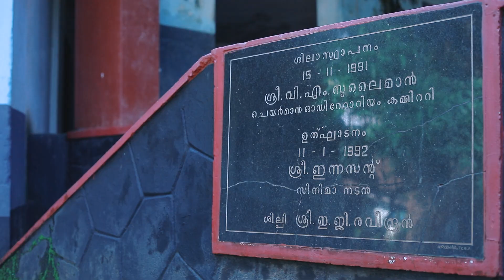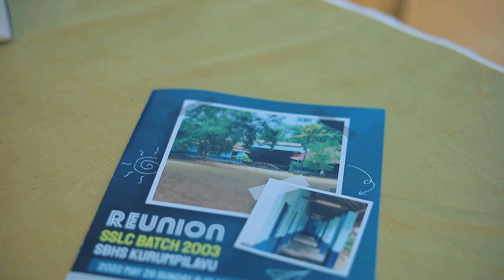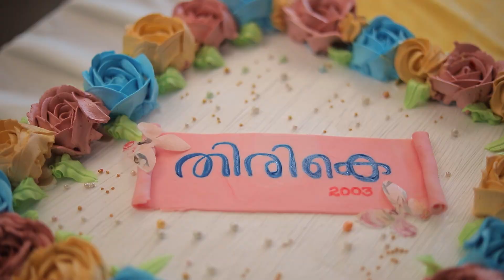THIRIKE Reunion sslc batch 2003 S.B.H.S.S Kurumbilavu